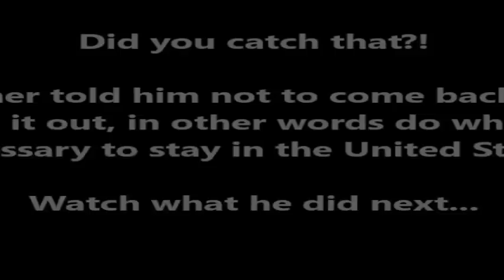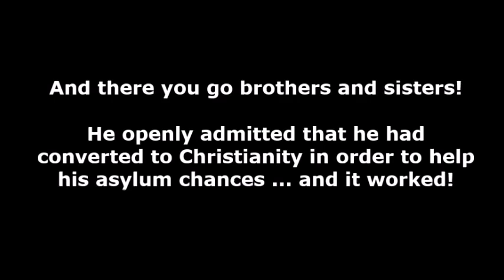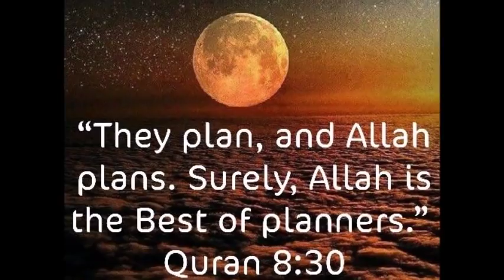Watch how Fake Ex-Muslim Naeem Fazal FOOLED Evangelicals to get religious asylum in the U.S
Dr. Shabir Ally has a doctoral degree in Quranic interpretation from the University of Toronto, a B.A. in religious studies with a specialization in Biblical literature from Laurentian University, and is the president of the Islamic Information & Dawah Centre International in Toronto where he functions as Imam. He travels internationally to represent Islam in public lectures and interfaith dialogues.